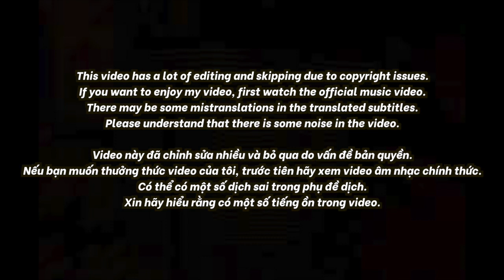🇻🇳🇰🇷🔥Korean Hiphop Junkie react to TÓC TIÊN x TLINH | LIKE THIS LIKE THAT (VN/ENG SUB)